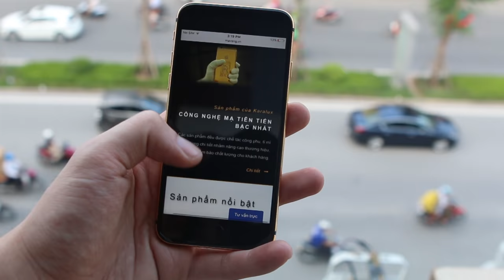iPhone7 Mạ vàng 24K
Karalux giới thiệu bộ đôi iPhone 7 & iPhone 7 plus mạ vàng 24K. Tự hào là công ty luôn đi đâu trong công nghệ mạ vàng tại Việt Nam.